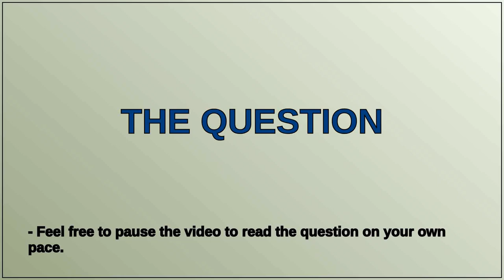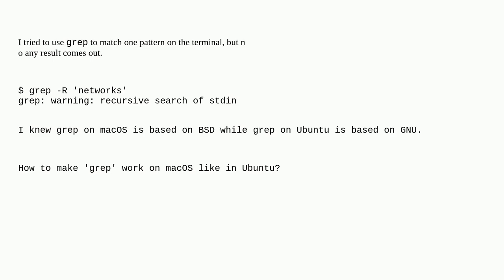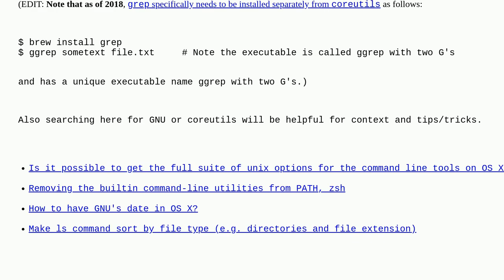Apple: How to make 'grep' work like in Ubuntu?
How to make 'grep' work like in Ubuntu?

A special thanks goes out to the community

  compatibility search terminal